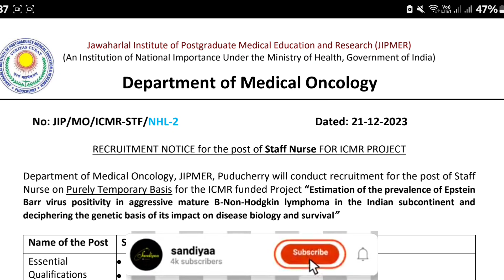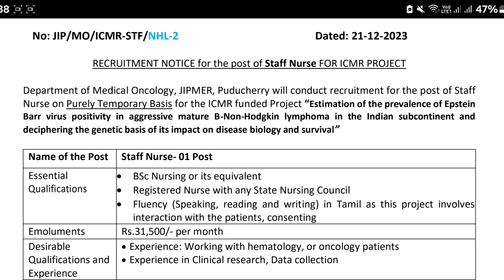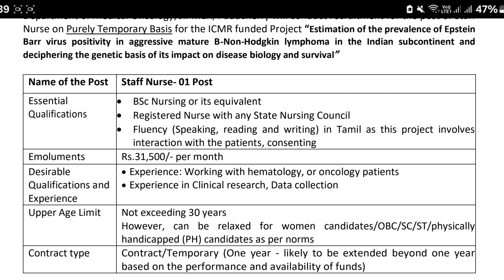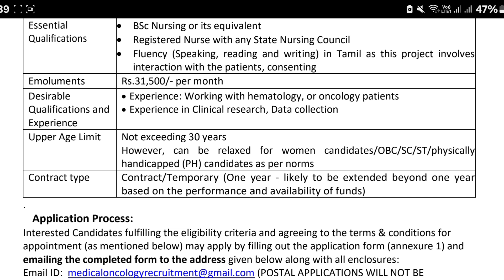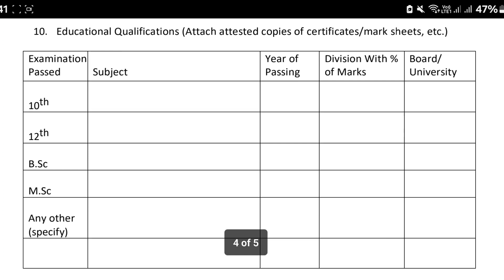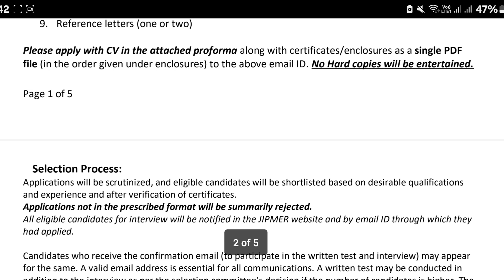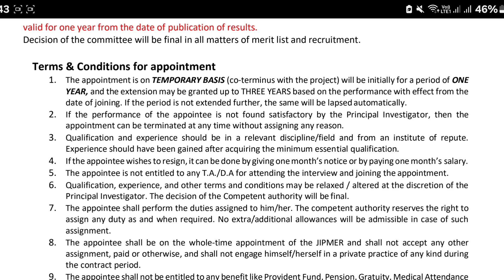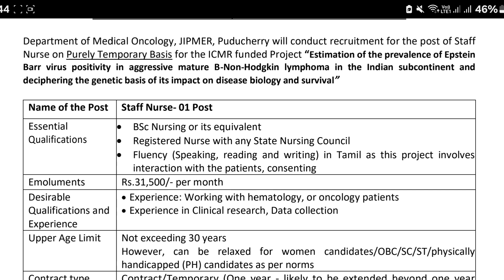Pondicherry government jobs- new notification 21/12/2023 - apply immediately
Click the below link to join our telegram channel for more updates on pondicherry government & central government jobs and exams👇